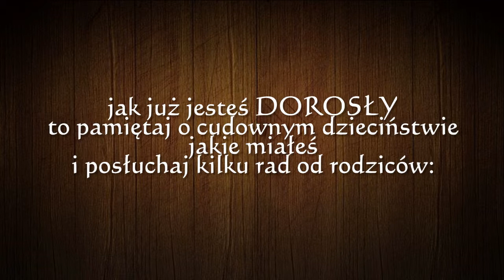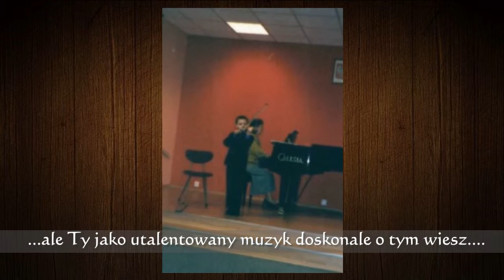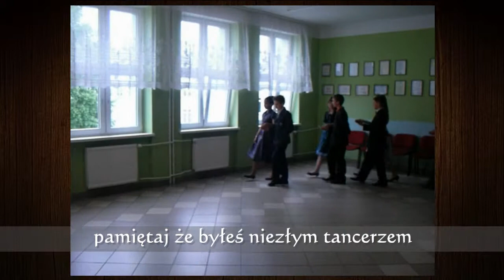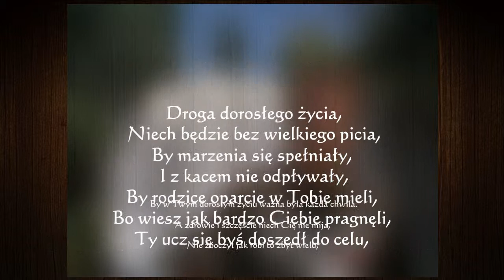18stka Adrian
Film został wykonany na prośbę rodziców Adriana i wyświetlony jako "prezent niespodzianka" na jego imprezie 18-stkowej

Już niedługo film z kamery skierowanej na Adriana podczas pierwszego pokazu filmu w tracie imprezy